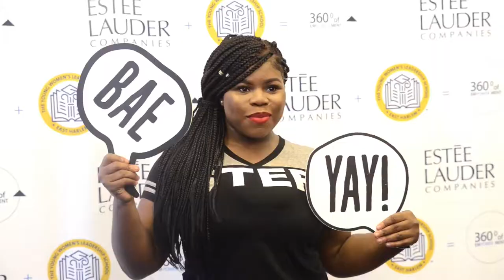The Cast of STEP Visits ELC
Through our partnership with The Young Women's Leadership School of East Harlem, we hosted the STEP team from The Young Women's Leadership School of Baltimore for a day at ELC. The women also starred in STEP: The Movie